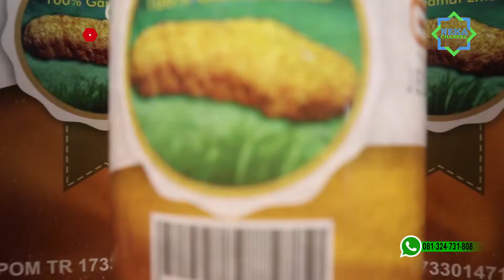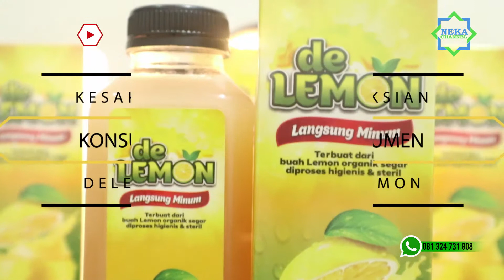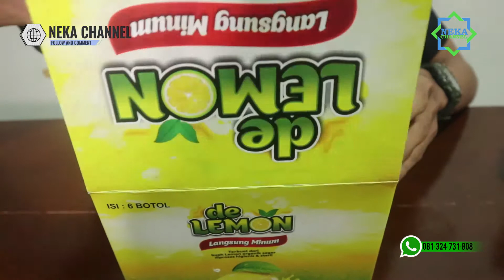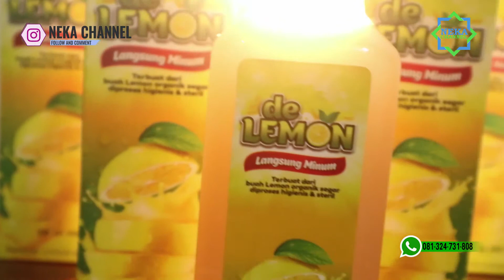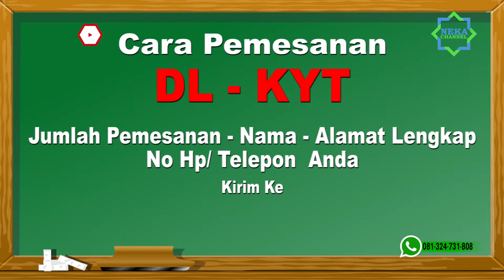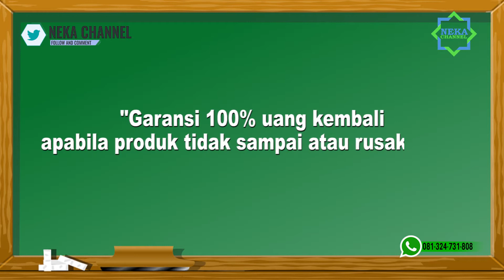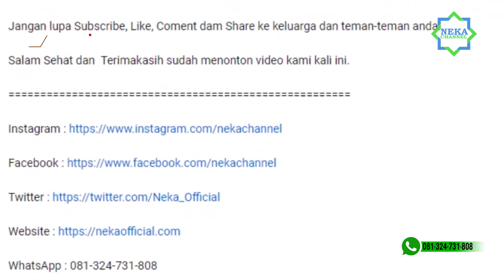MUNTAH & MUAL Sering Menghampiri? Jangan Diamkan...!!! Atasi Dengan DELEMON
ntuk Pemesanan Cepat Klik Link Berikut DeLemon ( Via WhatsApp )

Testimoni Delemon.
Nama : Lia Lestari
Keluhan : Muntah & Mual

De Lemon merupakan suplemen yang terbuat dari 100% sari lemon asli, madu dan royal jelly. Baik untuk meningkatkan sistem daya tahan tubuh, dan membantu memenuhun kebutuhan vitamin sehari-hari.

Bagi anda yang membutuhkan  De Lemon !

1. Potongan harga spesial
2. Bisa bayar setelah barang sampai
3. Garansi uang kembali apabila barang tidak sampai

Kode Produk :  DL-KYT
Jumlah Pemesanan :
Nama :
Alamat lengkap :
No.Hp/Tlp :

DL-KYT : 6 Botol : Johar Arifin : Jl. Manokwari Indah 03/12 Kota Jepara : 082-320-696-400